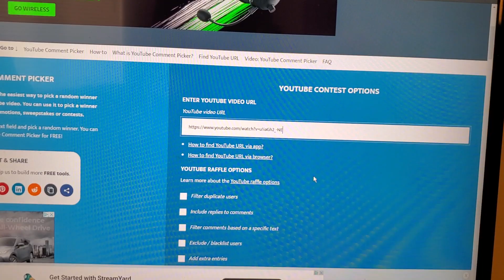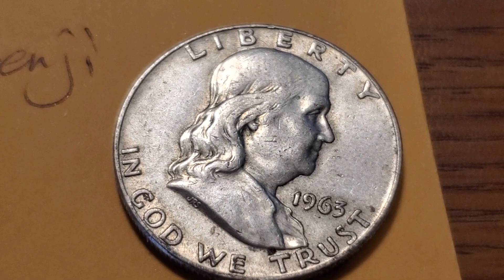March Madness Day 22!! || Comment Below!!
IF YOU ARE UNDER 18, a parent or guardian MUST claim the prize for you by email.  Any unclaimed prizes will be void after 7 days, and will be given away at a later date.  For the March Madness Giveaway, ALL PRIZES will be shipped at the end of the month ( March 31, 2021).  International entrants are exempt from paying shipping for the March Madness Giveaway.  As long as your country allows me to ship to it, you are able to enter.  You are responsible as the resident of that country to know your shipping rules and laws.  As such, you are responsible for all taxes applicable to the import of precious metals/coins.

Personal data sent to me is for the sole purpose of sending the item(s) won and will not be shared with any third party nor used for any other purpose without written consent.